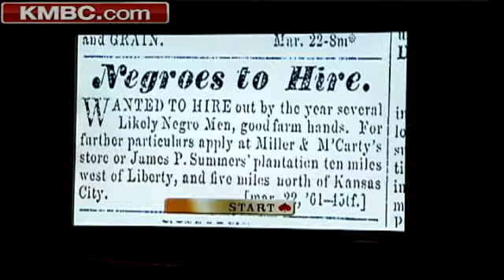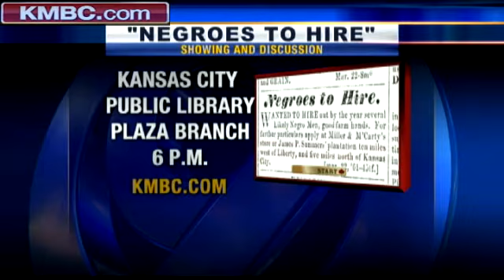Film Examines Slavery In Northwest Missouri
Gary Jenkins has produced a documentary examining slavery in Northwest Missouri. The Kansas City Library will screen the film. KMBC's Donna Pittman has the story.